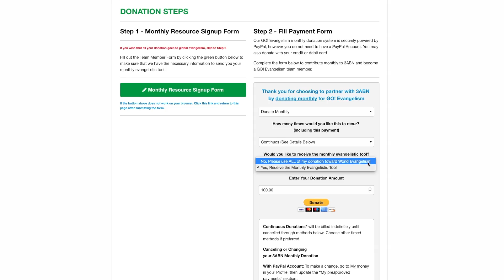3ABN News: GO! Evangelism (2018-03-30)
Shelley Quinn shares how you can become a member of the GO Evangelism team--and partner with 3ABN to reach the world for Jesus.
NB180330